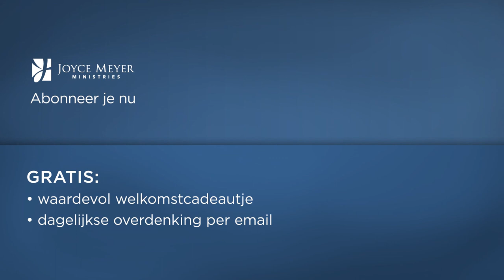Het hart op de goede plaats hebben (2) – Joyce Meyer – Met Jezus in je dagelijks leven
Geen mens is perfect, maar God wil graag dat we met de hulp van de Heilige Geest mensen worden met een rechtschapen en volmaakt hart. Meer over dit onderwerp zie je in de uitzending van vandaag.